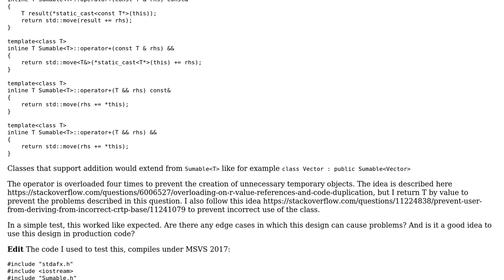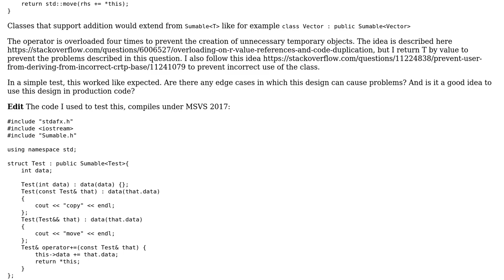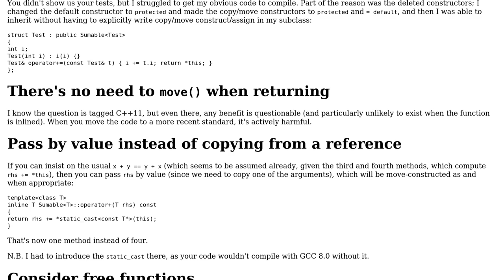Code Review: Automatically implement operator+ using CRTP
With thanks & praise to God, and with thanks to the many people who have made this project possible! | Content (except music & images) licensed under CC BY-SA | Music | Images & others | With thanks to user Toby Speight user Feanor and the Stack Exchange Network Trademarks are property of their respective owners. You are responsible for your own actions.